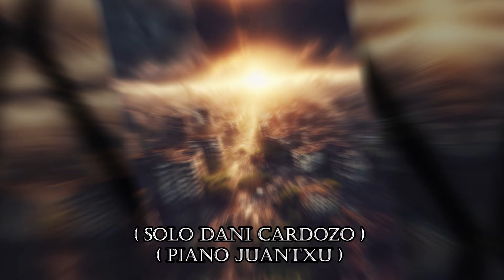Nox Larvae - Let Them All Aside Official Video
Taken from the Album "Nox Larvae".
All music and lyrics written by Nox Larvae.
Cover of the song "Let Them All Aside" made by Leandro Scampini from:

Scampini Marketing & Design

Plaza Ovidi Montllor, 1
46870 Ontinyent (Valencia)

Video Design by Lucas Valenzuela.

Lyrics:

Let Them All Aside.

So far away from the sight,
Of expired and wrinkled minds,
The brightest light is shinning,
To clarify our paths.

We need to save the knowledge,
That has been given to us,
keeping the ancient wisdom,
Entrusted from beyond the stars.

No need of earthly pleasure,
No need to glorify,
teaching the inner demon
To keep your soul on high.

Awake the ancient visions,
That third eye keeps inside,
Open your mind and welcome,
The teaching from beyond the stars.

I`ll let my soul delivered to ancient paths of night
I`ll let my spirit learn the rites, from beyond the stars.

The human is not able,
to understand the sign,
The human race is not able,
to leave their spirit fly...

 Take care of all them,

DANGER!

DANGER!

DANGER!

DANGER!

Juan Cruz Sarlinga.

Déjalos a todos a un lado.

Tan lejos de la vista,
De mentes caducadas y arrugadas,
La luz más brillante está resplandeciendo,
Para aclarar nuestros caminos.

Necesitamos salvar el conocimiento,
que nos ha sido otorgado,
manteniendo la antigua sabiduría,
Confiada desde más allá de las estrellas.

No hay necesidad de placer terrenal,
No hay necesidad de glorificar,
enseñando al demonio interior
Para mantener tu alma en lo alto.

Despierta las antiguas visiones,
Que el tercer ojo guarda dentro,
Abre tu mente y dá la bienvenida,
A la enseñanza de más allá de las estrellas.

Dejaré que mi alma sea entregada a los antiguos caminos de la noche.
Dejaré que mi espíritu aprenda los ritos, desde más allá de las estrellas.

El humano no está capacitado,
para entender la señal,
La raza humana no está capacitada,
para dejar volar su espíritu...

 Ten cuidado de ellos,

¡PELIGRO!

¡PELIGRO!

El humano no está capacitada,

¡PELIGRO!

¡PELIGRO!

Juan Cruz Sarlinga.